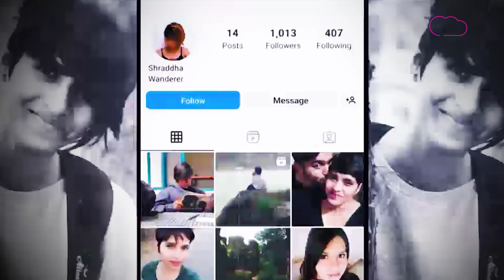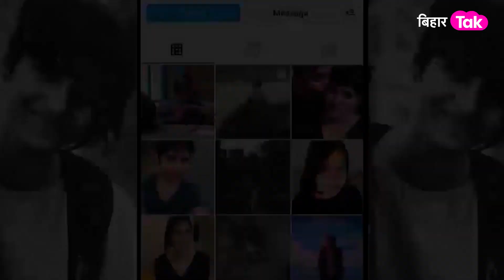Malini Awasthi ने Shradha Case पर लड़कियों को दिया चेता, कहा मर्यादा में रहें लड़कियां| Bihar Tak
राजनितिक और सामाजिक विषयो पर बहुत कम बोलने वाली मालिनी अवस्थी श्रद्धा मर्डर मामले से आहत दिखी और कार्यक्रम के बीच मालिनी अवस्थी मेले में पहुंची लड़कियों को नसीहत देती दिखी